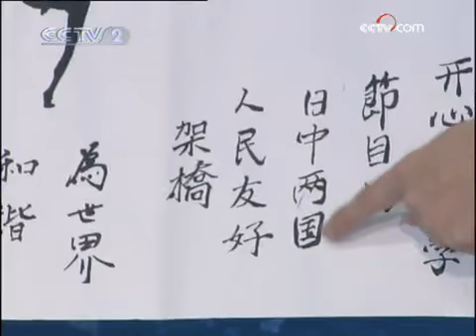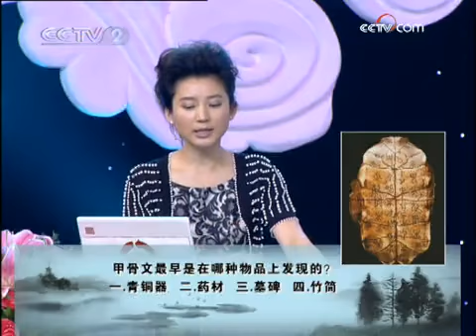20150210 开心辞典 开心学国学 6